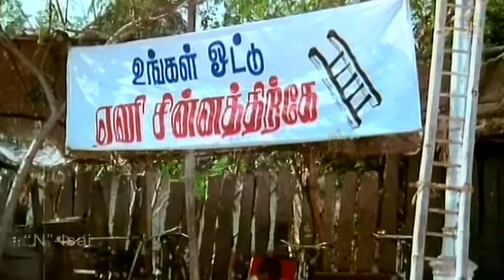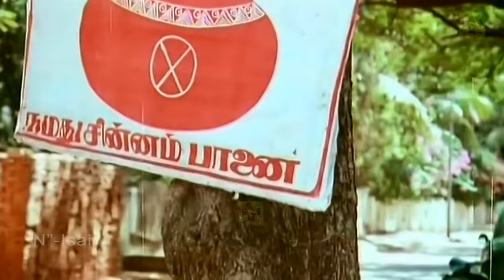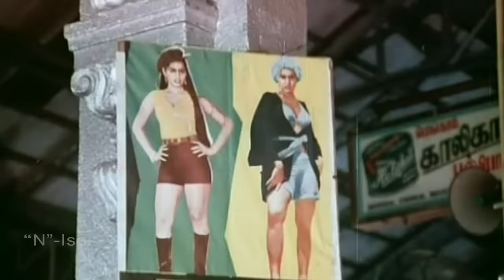எத்தனை முறை பார்த்தும் சலிக்காத காமெடி கலாட்டா காட்சி || Pandiyarajan Senthil Comedy Scenes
Pandiarajan wanted to act in films. But due to his height and appearance he decided to join as an assistant director. He joined Thamizisai College where he had learnt violin and got his diploma as "Isai Selvam" in 1977. After that he had joined writer Thooyavan as an office assistant. Here he met director K. Bhagyaraj and later joined him as an assistant director. He had become his associate director in Darling Darling Darling and worked till the discussion of Munthanai Mudichu. Pandiarajan told the story of the film kanniraasi to Sivaji ganesan's brother shanmugam, he listened to the story and accepted it, though financiers refused to buy, the film was successful at the box-office.[4]

His first directorial venture was Kanni Rasi in 1985 starring Prabhu and Revathi. He directed and made his debut as a hero in Aan Paavam. Till now, he had directed nine films, including Kaivantha Kalai, Doubles where he directed prabhudeva in the lead role and acted in some 90 Tamil films and one Malayalam hit Kathavasheshan, where he acted with Dilip. Recently, he is acting in a TV serial called Mama Maaple in Sun TV.[5] His English short film called Help has been nominated at the ArtDeco Film Festival 2011, at São Paulo, in Brazil. ‘Help' is Pandiarajan's first short film in English.[6]